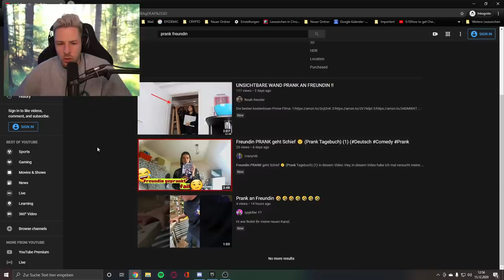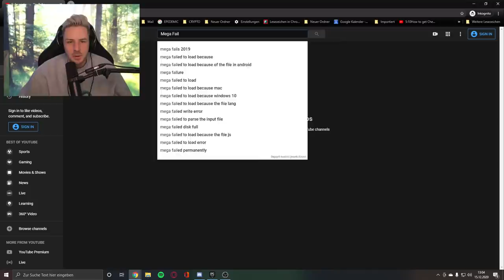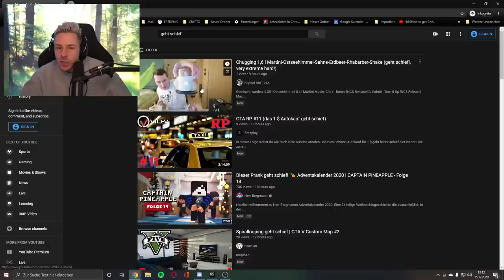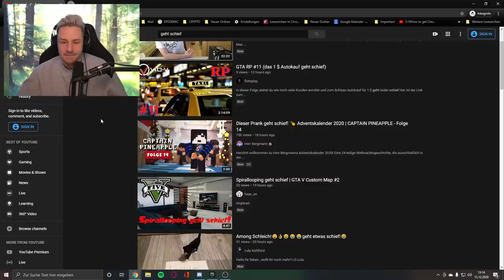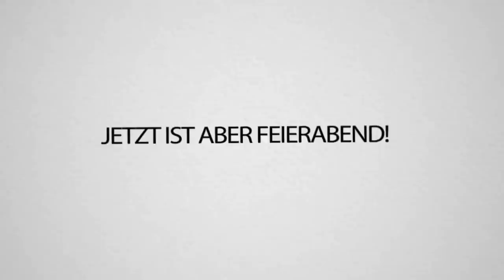VIDEOS mit 0 aufrufen - NICHT lachen unmöglich!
Oh man, was manche Leute alles hochladen.. 😂🤦🏻‍♂️ Heute schaue ich mir zusammen mit Tobi Videos mit 0 Aufrufen an! 🥰